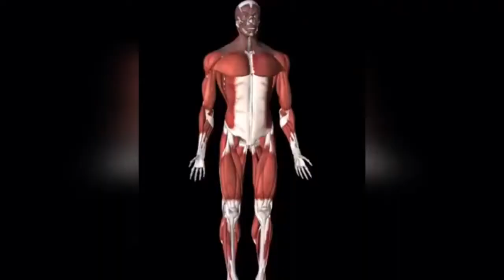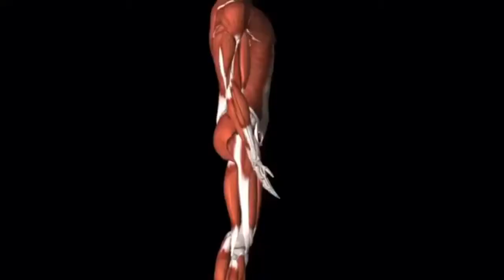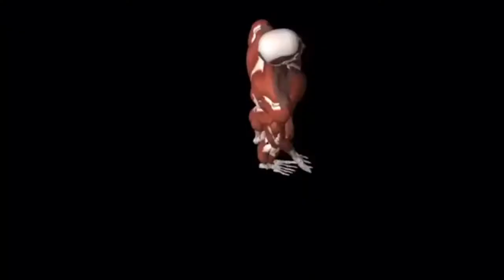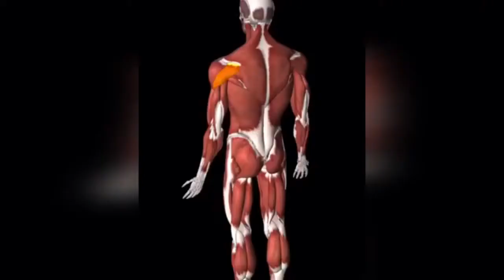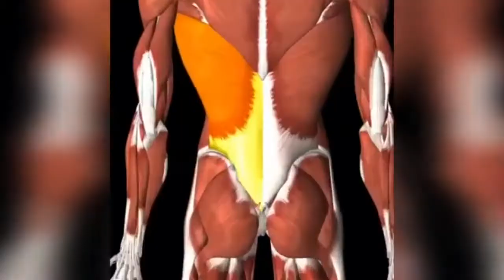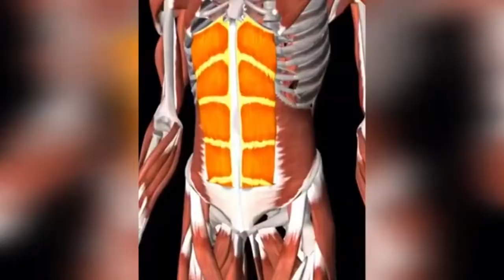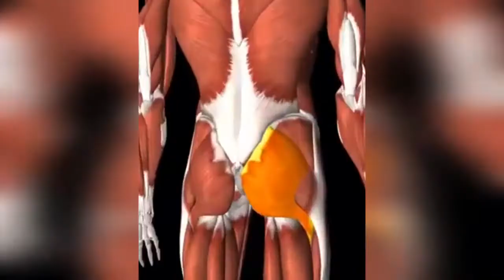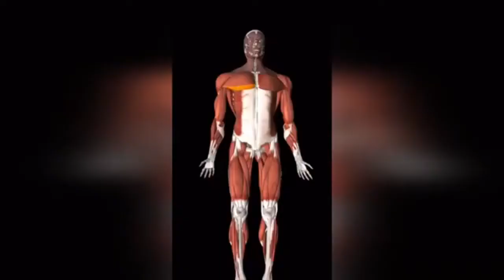MICHIE PEACHIE FITNESS STAR 2021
Fitness Beauty MICHIE PEACHIE   Shine   Fitness Model and Sportswear Athlete 2021

Michie Peachie is an American fitness model with Korean ancestry. She’s been on the rise since 2016, when she began to upload photos of her curvy and aesthetic body.

Michie’s been interested in fitness since her early days, saying it was ‘written’ in her genetics to stay fit. In her own words; “I was born buff. The doctor that delivered me said I had more muscle tone than any baby he had ever seen. True story.”

She’s an extremely dedicated individual who strives to improve in every area of her life – both in, and outside of the gym. As someone with a strong love and passion for animals, she wants to buy a rescue dog farm once she builds her fitness empire.

With her incredible physique and charisma, Michie’s won the hearts of both men and women around the world, and there’s much more to come from her in the future.